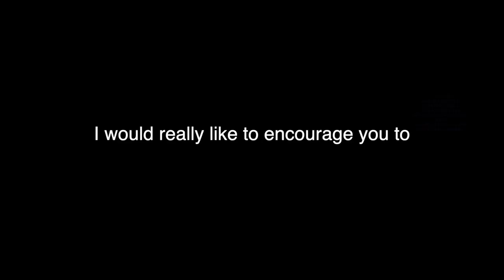Lesson#64: Improvisation - the melodic approach